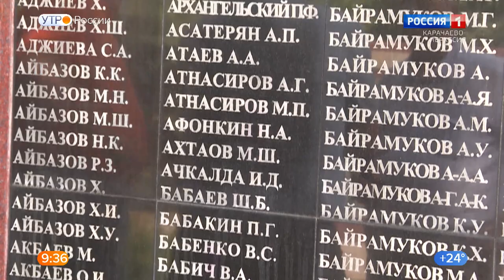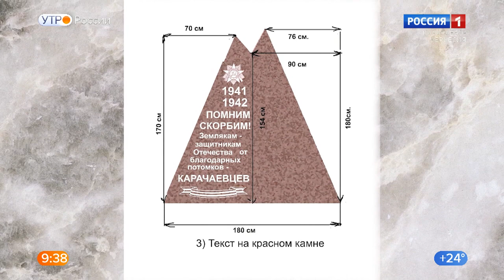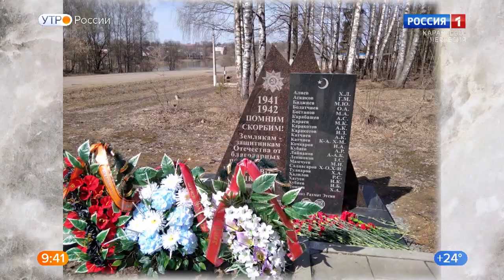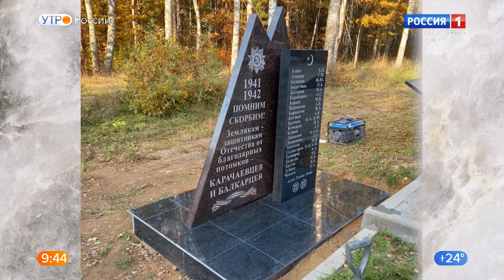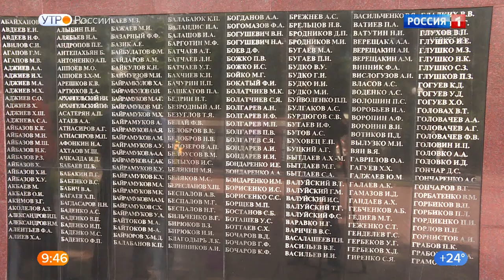"Утро России" (на карачаевском языке) 13.07.2022